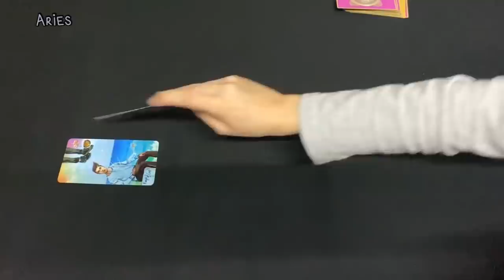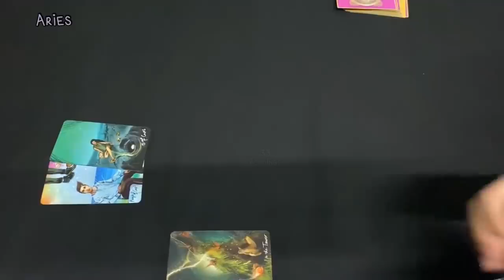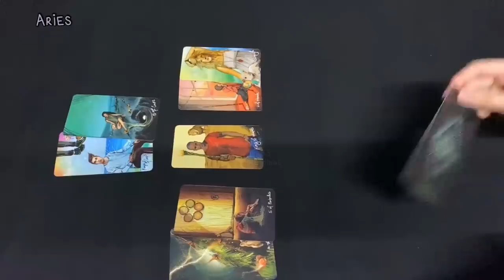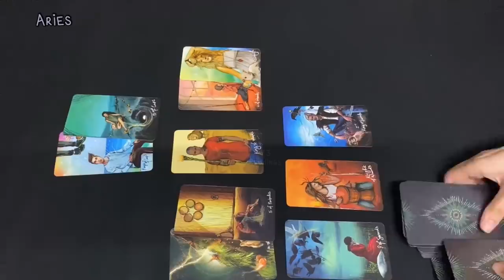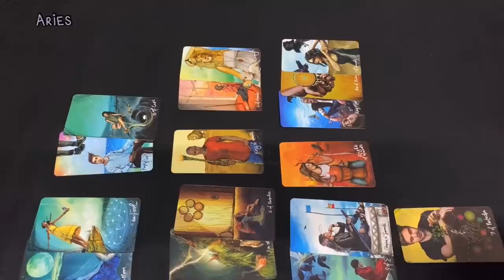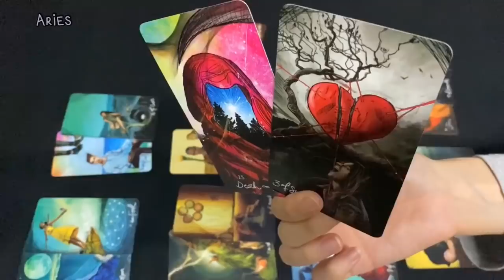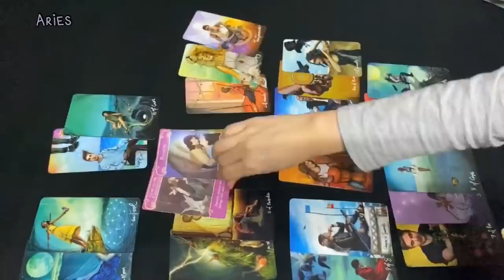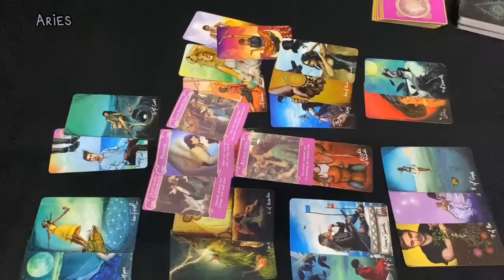ARIES SEPTEMBER~ YOU TWO WILL BE TOGETHER AGAIN ARIES.. BUT...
ARIES~How Do They Feel? Outcome+ Advice +Love Notes

33 Readings is not responsible for any decision you make. These Readings are for entertainment/ insight purposes only , please take it like that.

This is a monthly Reading for September 2020, Aries September tarot #2020